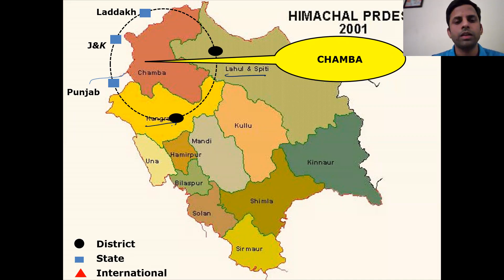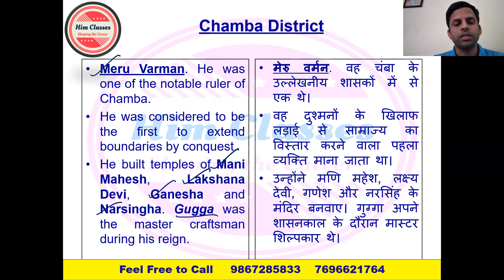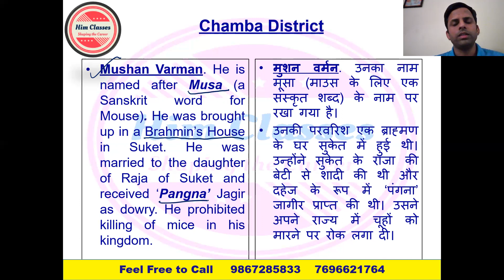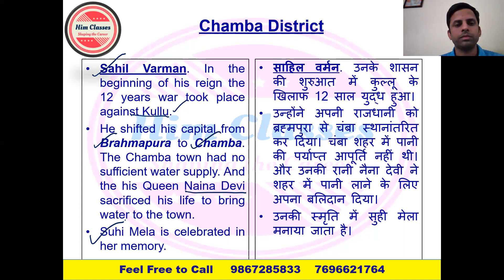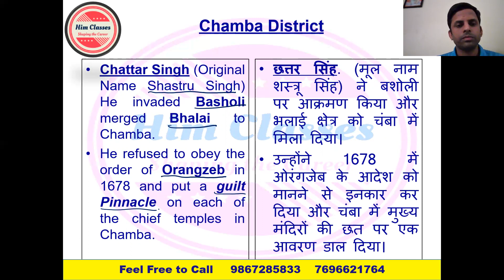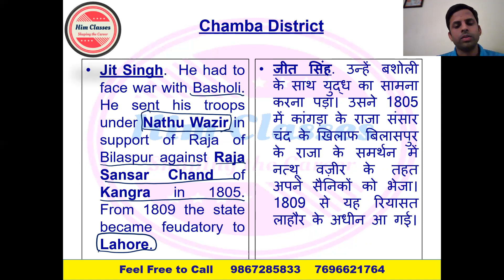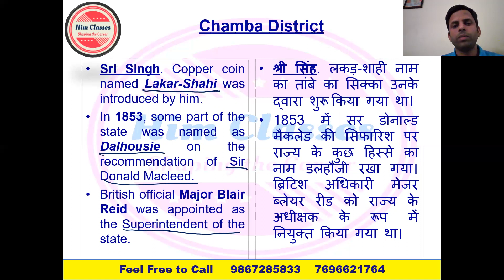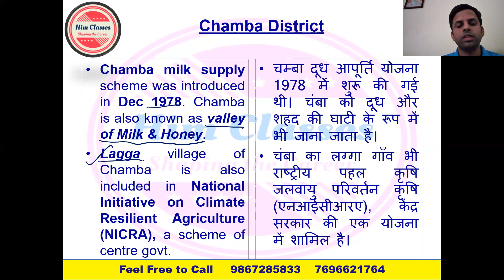Chamba District Profile